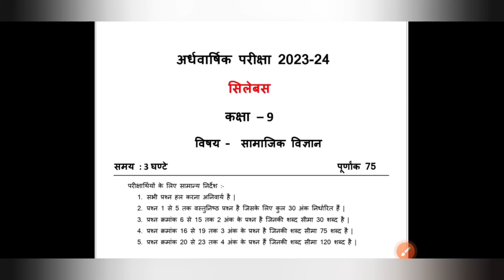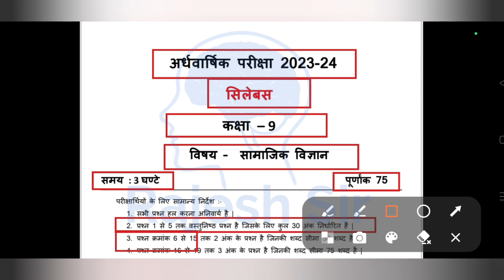अर्धवार्षिक परीक्षा 2023 कक्षा 9 सामाजिक विज्ञान सिलेबस | half yearly 9th social science syllabus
अर्धवार्षिक परीक्षा कक्षा 9 सामाजिक विज्ञान का सिलेबस

अर्धवार्षिक परीक्षा कक्षा नवमी सामाजिक विज्ञान सिलेबस

कक्षा नवमी सामाजिक विज्ञान का सिलेबस अर्धवार्षिक परीक्षा

अर्धवार्षिक परीक्षा सामाजिक विज्ञान सिलेबस

अर्धवार्षिक परीक्षा सिलेबस कक्षा 9 सामाजिक विज्ञान
कक्षा 9 सामाजिक विज्ञान का सिलेबस अर्धवार्षिक परीक्षा

अर्धवार्षिक परीक्षा कक्षा 9 सामाजिक विज्ञान सिलेबस

कक्षा 9 सामाजिक विज्ञान सिलेबस अर्धवार्षिक परीक्षा

कक्षा 9वी सामाजिक विज्ञान सिलेबस अर्धवार्षिक परीक्षा

अर्धवार्षिक परीक्षा कक्षा नवमी सामाजिक विज्ञान का सिलेबस

कक्षा नवीं सामाजिक विज्ञान का सिलेबस अर्धवार्षिक परीक्षा 2023 24

ardhvaarshik Pariksha kaksha 9 samajik vigyan syllabus

kaksha navmi samajik vigyan syllabus ardhvaarshik Pariksha

ardhvaarshik Pariksha kaksha navmi samajik vigyan ka syllabus

kaksha nauvin samajik vigyan ka syllabus ardhvaarshik

ardhvaarshik samajik vigyan ka syllabus

kaksha 9 ardhvaarshik Pariksha syllabus
ardhvaarshik Pariksha syllabus

ardhvaarshik Pariksha syllabus 2023

ardhvaarshik Pariksha syllabus class 9th

class 9 ardhvaarshik Pariksha syllabus

ardhvaarshik Pariksha ka syllabus

half yearly exam 2023 class 9th social science

social science class 9th syllabus

अर्धवार्षिक परीक्षा का सिलेबस कक्षा 9

कक्षा 9 अर्धवार्षिक परीक्षा सिलेबस

अर्धवार्षिक परीक्षा का सिलेबस कक्षा 9वी

ardhvarshik pariksha kaksha 9 samajik vigyan syllabus

ardhvaarshik Pariksha ka syllabus kaksha 9

अर्धवार्षिक परीक्षा 2023 कक्षा 9वी विषय सामाजिक विज्ञान

अर्धवार्षिक परीक्षा कक्षा 9वी विषय सामाजिक विज्ञान

ardhvaarshik pariksha kaksha navi samajik vigyan

rajesh sir

9th samajik vigyan

samajik vigyan kaksha 9

अदवार्षिक परीक्षा कक्षा 9वी का सामाजिक विज्ञान

कक्षा 9 अर्धवार्षिक परीक्षा सामाजिक विज्ञान

advarshik pariksha class 9 samajik vigyan

ardhvaarshik paper

class 9th samajik vigyan

kaksha navi samajik vigyan ardhvashik

palampur gaon ki kahani class 9th

samajik vigyan

अदवार्षिक परीक्षा 2023 अंग्रेजी का पेपर

अदवार्षिक परीक्षा 2023 हिंदी का पेपर

अदवार्षिक परीक्षा सत्र 2023 24 कक्षा 9

अदवार्षिक पेपर कक्षा 9 सामाजिक विज्ञान

अर्धवार्षिक परीक्षा कक्षा 9वी सामाजिक विज्ञान

कक्षा 9 सामाजिक विज्ञान अर्धवार्षिक परीक्षा

कक्षा 9 सामाजिक विज्ञान अर्धवार्षिक पेपर

कक्षा 9वी

कक्षा 9वी का अर्धवार्षिक पेपर सामाजिक विज्ञान

कक्षा नौवीं अर्धवार्षिक परीक्षा

सामाजिक विज्ञान अर्धवार्षिक

class 9th ardhvarshik paper 2023

ardhvaarshik pariksha samajik vigyan paper

ardhvarshik paper

कक्षा 9वी सामाजिक विज्ञान पेपर

ardhvaarshik pariksha 2023 class 9

class 9 half yearly exam paper 2023

ardhvaarshik paper 2023 class 9

samajik vigyan half yearly paper

half yearly paper 2023 samajik vigyan

half yearly pariksha 2023 samajik vigyan

ardhvarshik paper samajik vigyan

samajik vigyan

सामाजिक विज्ञान कक्षा

9 trimasik pariksha

अर्धवार्षिक परीक्षा सामाजिक विज्ञान

ardhvarshik pariksha kaksha navi

कक्षा 9वी अर्धवार्षिक परीक्षा सामाजिक विज्ञान

samajik vigyan ardhvarshik Pariksha paper

ardhvaarshik pariksha kaksha navi

samajik vigyan ka ardhvarshik paper

half yearly paper

half yearly paper samajik vigyan

कक्षा 9वी अर्धवार्षिक परीक्षा

सामाजिक विज्ञान अर्धवार्षिक परीक्षा

सामाजिक विज्ञान पेपर

9th social half yearly question paper

samajik vigyan paper 2023